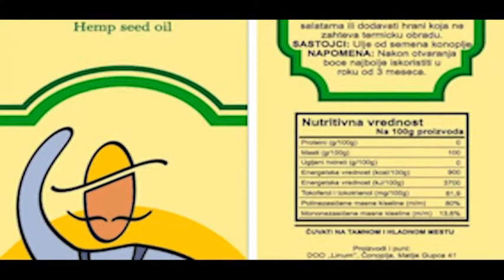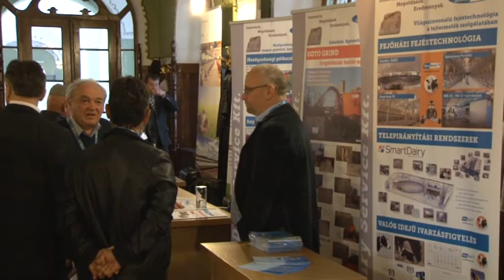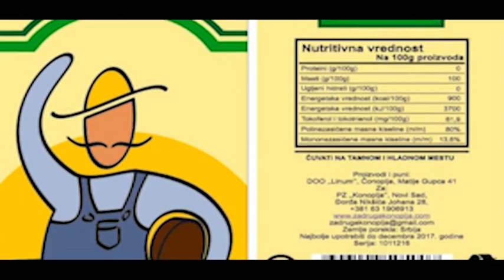Zlatno Polje 9 april 2017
Voditelj: Livia Boganč Andrijašević